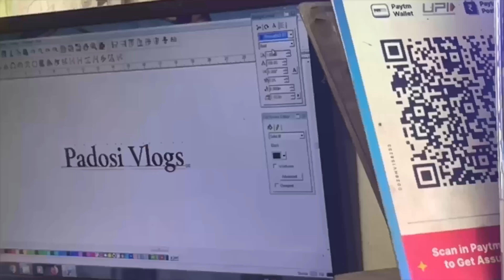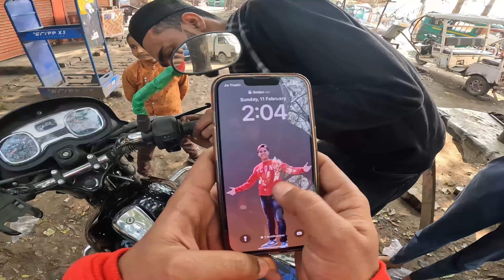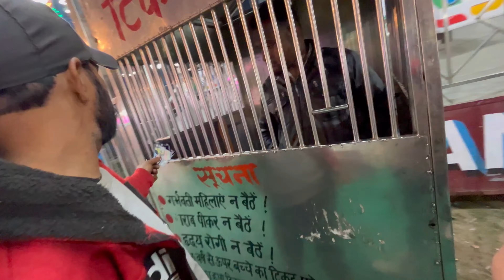110 CC SEGMENT TVS RADEON BEST BIKE IN MIDDLE CLASS FAMILY * MODIFY MY BIKE *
FOLLOW ME ⤵️

link 🖇️ :-✅

MY ACCESSORIES ✅👍

ULANZI CASE
SD CARD
FACE COVER